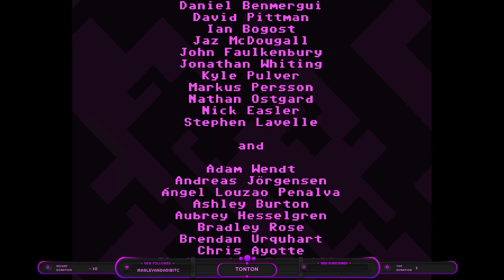TonTon plays VVVVVV Part 2: Destabilized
We continue the search for our missing crew members and investigate the strange dimension.